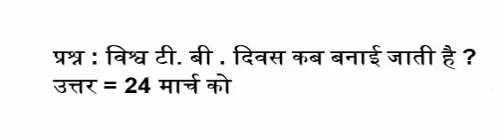विश्व टी बी दिवस कब मनाया जाता है world tb day is celebrated on which date in hindi tuberculosis day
world tb day is celebrated on which date in hindi tuberculosis day is observed विश्व टी  बी दिवस कब मनाया जाता है